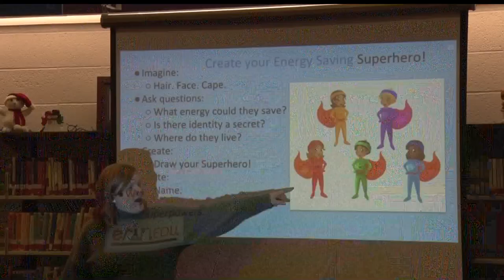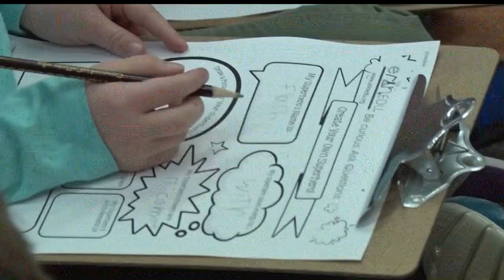Children's Book Author Returns To Baxter Elementary To Talk About The Environment